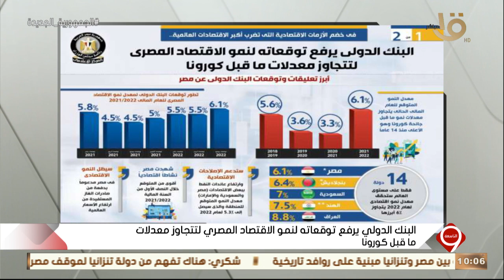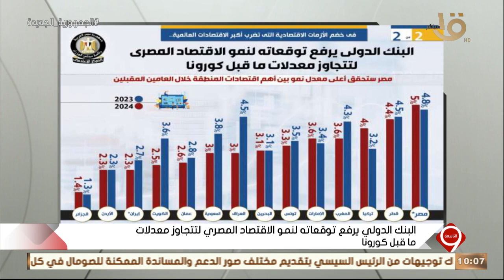التاسعة | البنك الدولي يرفع توقعاته لنمو الاقتصاد المصري لتتجاوز معدلات ما قبل كورونا